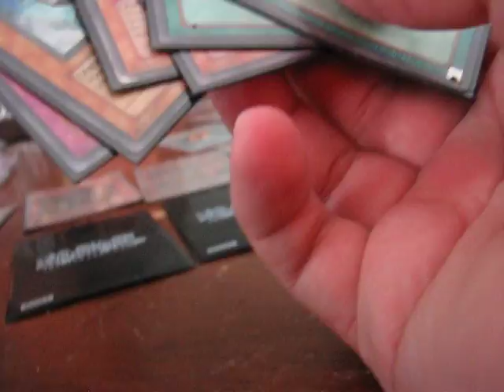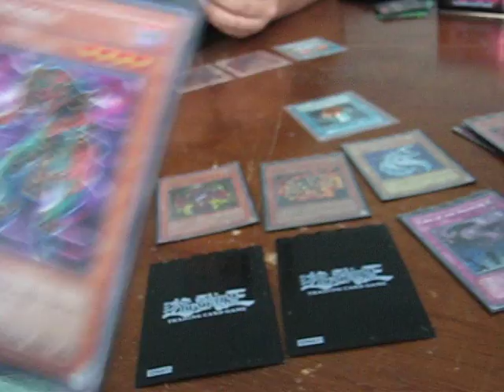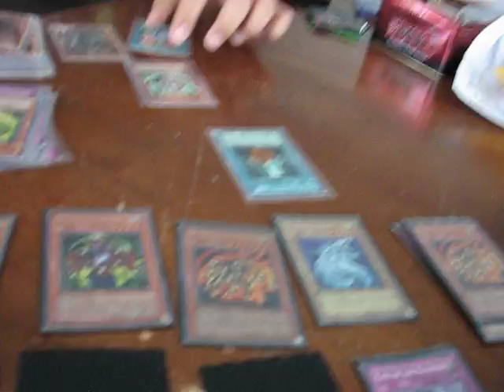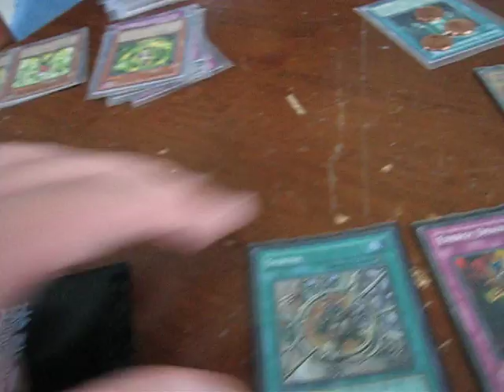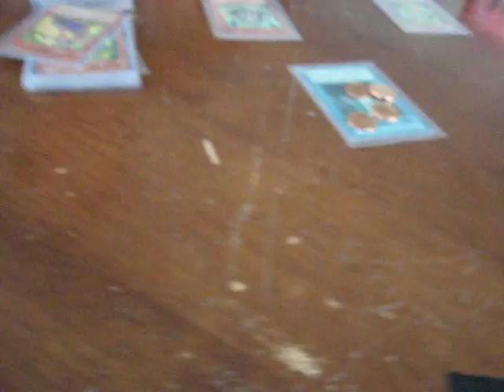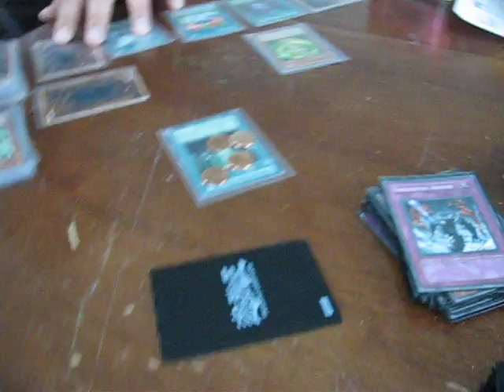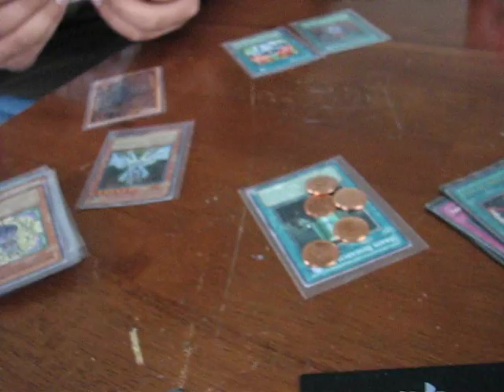duel with chessofdeath with bad camra view part 2